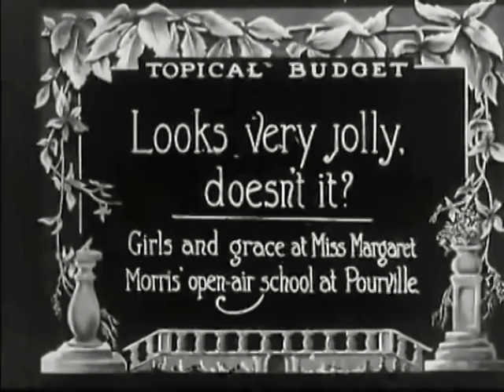Movie. Girls At Pourville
Girls and grace at Miss Margaret Morris' open air school at pourville.